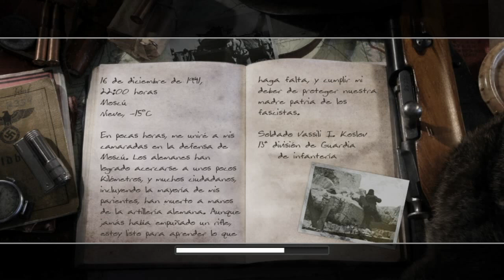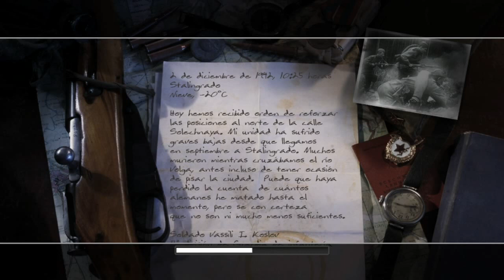Call of Dutty 2 Gameplay (The Best Shooter game)